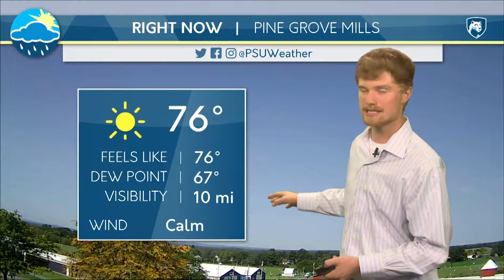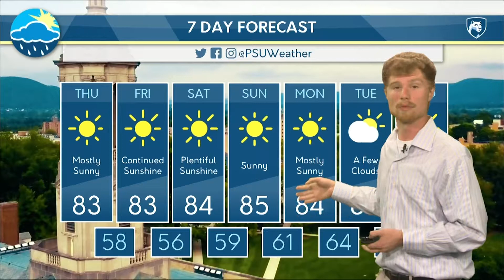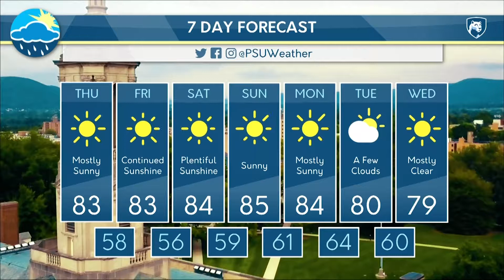Thursday Afternoon Forecast (9-21-17)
J.P. Tracey has your updated canning weekend forecast for the region, which includes lots of sun and summer like temperatures!